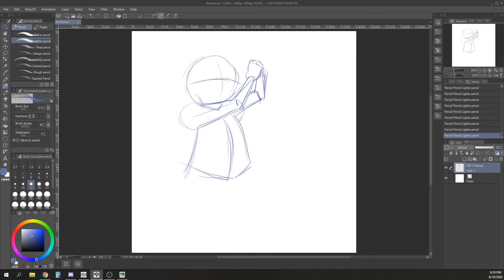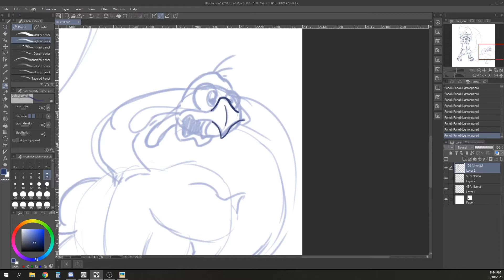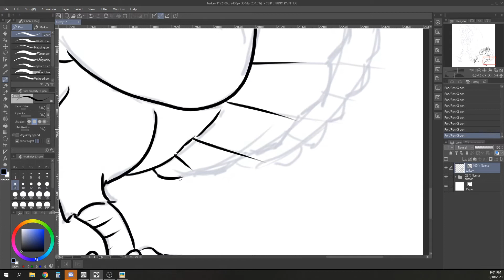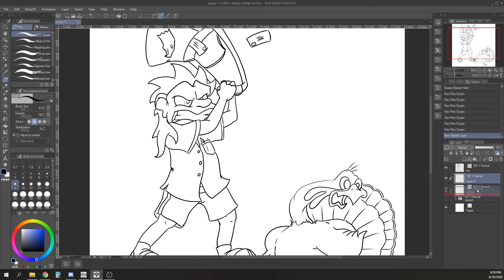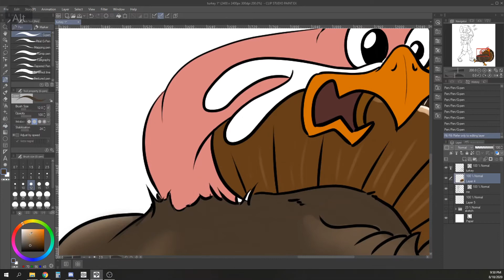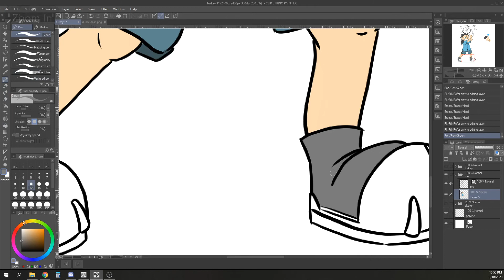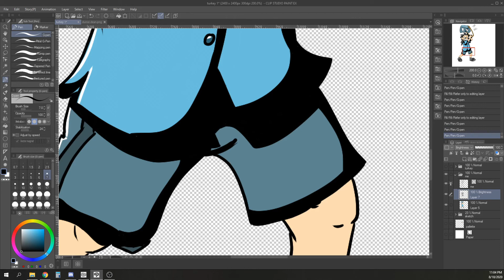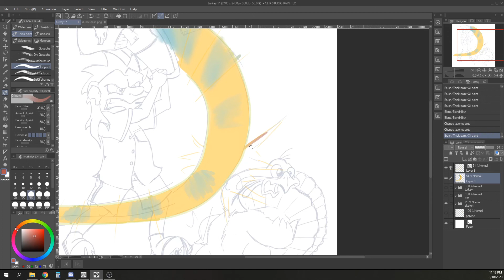Uncut Turkey Talk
This is the full version of the conversation between Dean and Katie for those that wanted to hear the entire conversation.  We cover some interesting topics from doing art to streaming.